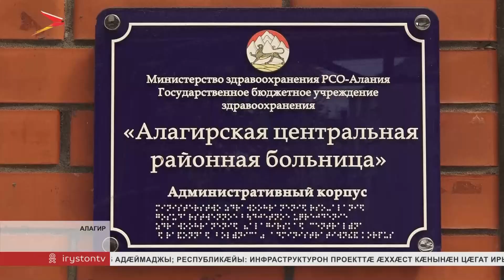Ахæм хабæрттæ// 2023/ 11 августа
Медицинон лæггæдты хæрзхъæддзинад бæрзонддæр кæныны нысанимæ. Алагиры районы сæйраг рынчындоны архайд бынаты федтой сæрмагонд кусæг къамисы уæнгтæ, сæ сæргъы профилон министр Тебиаты Сослан, афтæмæй. Æркастыты пациентты уавæрмæ дæр.

28 ног автобусы ПАЗ Vector Next рацæудзæн горæты уынгтæм. Ифтонггонд сты нырыккон домæнтæм гæсгæ. Автобусты ис сæрмагонд схизæн, се нæниздзинад хъыгдæрд кæмæн у, ахæм адæмæн.

Се скъолайы бонтæм абалц кодтой Дзæуджыхъæуы физикон-математикон лицейы 80-æм азты рауагъдонтæ. Се 'мкъласонтæ æмæ ахуыргæнджытимæ æрымысыдысты сæ уроктæ. Царды зынаргъдæр æнкъарæнты тыххæй - нæ программæйы æрмæг.